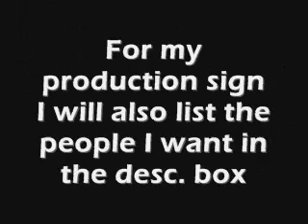Contest!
Dont forget to post the download link!

For my series intro I need these people to be in it.
Demi Lovato
Joe Jonas
Kevin Jonas
Nick Jonas
Miley Cyrus
Selena Gomez
T.C. Carter
Drew Ryan Scott
Cody Linley
(If you need help finding videos message or comment me)

For my production sign I want these people in it:
Varsity Fanclub
Jonas Brothers
Miley Cyrus
Demi Lovato
Selena Gomez
Cody Linley
David Henrie

You can use any song you want or if you want ask me what song I want.

Prizes:
1st place: I will you use your intro/production sign in all my videos, I will sub you 3 times, I will tell everyone to sub you, and I will favorite 3 videos of your chose.

2nd place: I will sub you 2 times, I will sometims use your intro/production sign, I will tell everyone to sub you, and favorite 2 videos of your chose.

3rd place: I will sub you, use your intro/production sign every once in a while, I will tell everyone to sub you, and favorite any video of your chose.

Contest ends: July 25

Pictures: (Some people asked me for them)

T.C. Carter-